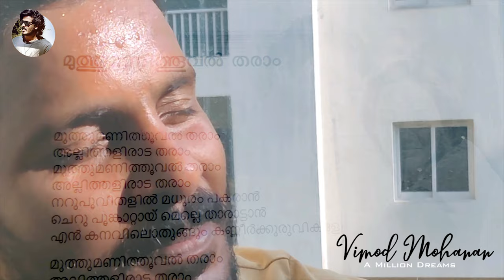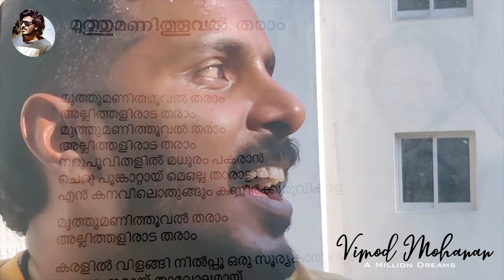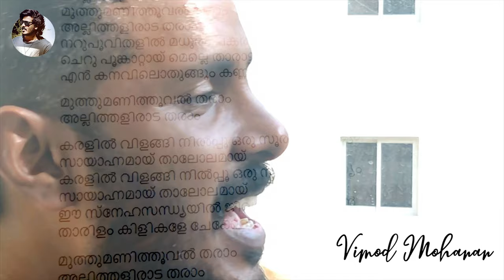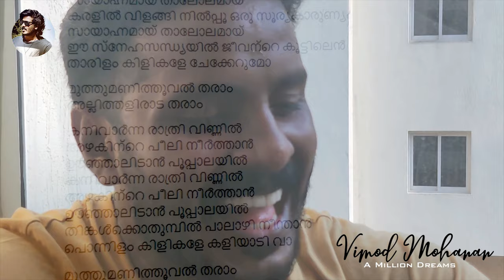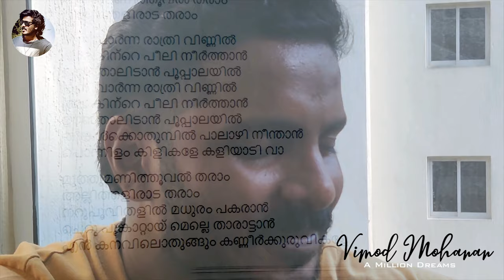Muthumani Thooval Tharam Kauravar | Vimod mohanan